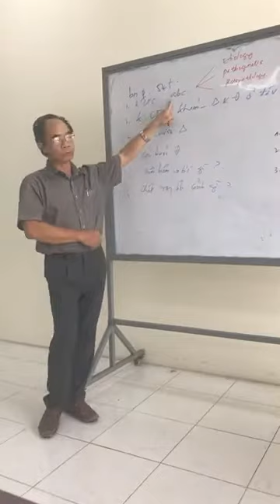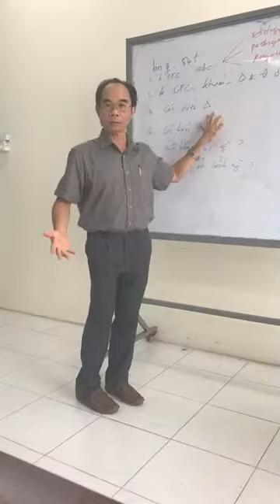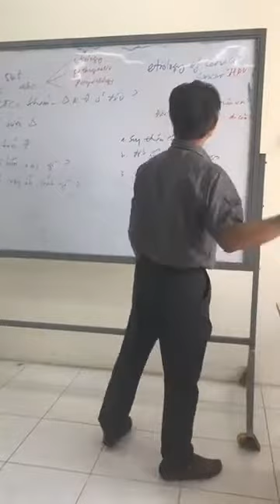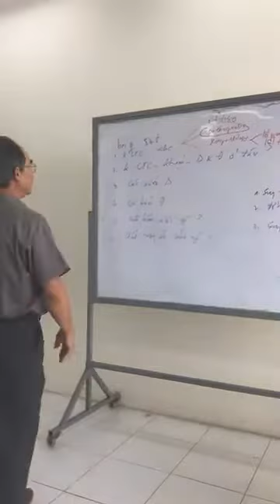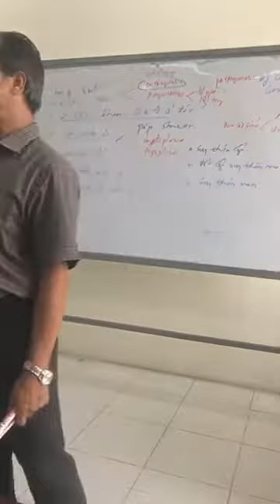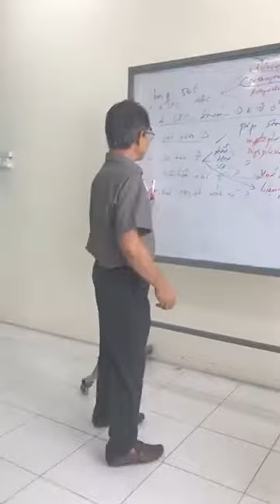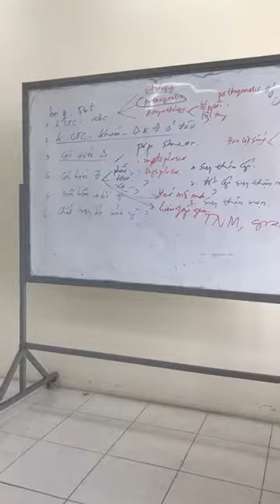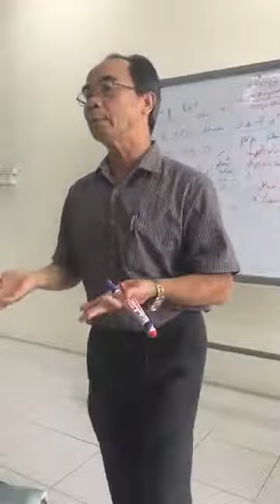27-9-2020, K CTC ăn lan 2 niệu quản gây suy thận.